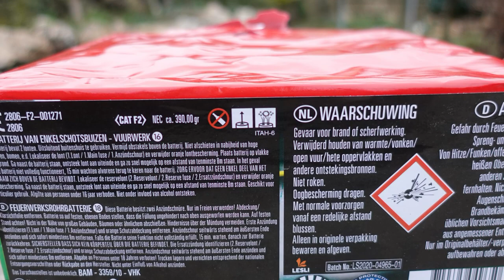Lesli Super Mad Dentist | super verrückter Zahnarzt Batterie | 17,99 € Centershop [Full HD]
Heute im Test: Lesli Super Mad Dentist

* Kamera, Camcorder, Videoequipment:

*2x "3-Flammen-Zigarrenbrenner"

*2x BESTER BESTER Brenner (Sturmfeuerzeug)

* 2x Brenner (Sturmfeuerzeug)

KEEP WATCHING.